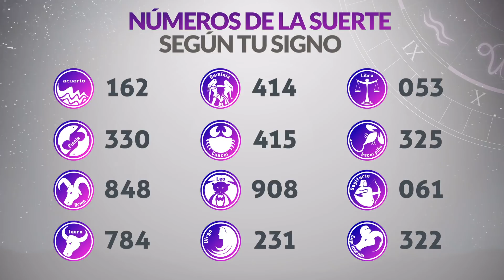Resultados Lotería del VALLE del Miércoles 27 de Abril de 2022 | PREMIO MAYOR 😱💰🚨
Resultado de la loteria del Valle Miércoles 27 de Abril de 2022
Ultimo resultado de sorteo de la loteria del Valle
lotería meta
loteria valle
loteria del valle ultimo sorteo
valle loteria
resultado valle
lotería del valle hoy en vivo
loteria meta ultimo sorteo
loteria del valle noche
loteria meta hoy
valle loteria ultimo sorteo
resultado lotería del valle último sorteo
loteria valle noche
sorteo valle
último sorteo de valle
valle loteria hoy
que cayó la lotería del valle
resultados loteria meta
último sorteo de lotería del valle
lotería del valle último resultado
sorteo loteria del valle
loteria del valle estadisticas
valle resultados
loteria valle anoche
loteria del valle hoy noche
resultado loteria valle hoy
sorteo de la lotería del valle
resultado de valle hoy
loteria meta ayer
valle anoche
loteria de valle noche
loteria del valle ultimo sorteo hoy
resultado valle ayer
loteriadelvalle resultados ultimo sorteo
loteria del valle ayer noche
loteria valle estadisticas
el resultado de la lotería del valle
ultimos resultados loteria del valle
último sorteo la lotería del valle
resultado de lotería del valle anoche
sorteo de valle
valle loteria ayer
resultado de valle noche
valle loteria noche
loteria del valle noche hoy
que cayó la lotería del valle anoche
estado de la lotería del valle
resultados de la lotería del valle anoche
qué cayó valle anoche
ultimo sorteo loteria meta
qué número cayó la lotería del valle
premios secos lotería del valle
resultados de la lotería del valle de anoche
loteria meta resultados
resultados de la lotería del valle de ayer
resultado del valle anoche
lot valle ultimo sorteo
que cayo valle ayer
loteria del valle a que hora juega
lotería del valle lotería del valle
sorteo valle hoy
loteria meta noche
resultado loteria meta ayer
loteria del valle ultimos resultados
sorteo loteria del valle hoy
loteria del valle en vivo
valle loteria resultado
qué cayó lotería del valle
resultado de valle de hoy
resultado de lotería del valle último sorteo
de la lotería del valle
resultado de valle de anoche
resultado de valle último sorteo
lotería del valle sorteo
resultados de la lotería del valle del día de ayer
resultado loteria de valle ultimo sorteo
loteria del valle sorteo 4552
los resultados de la lotería del valle
resultado la lotería del valle anoche
lotería meta anoche
estadísticas de la lotería del valle
la lotería del valle anoche
loteria del valle a que horas juega
cayó la lotería del valle
resultado lotería del valle de ayer
el último sorteo de la lotería del valle
sorteo loteria valle
secos loteria del valle ultimo sorteo
valle último resultado
www loteria del valle
resultado de lotería del valle hoy
resultado lotería de valle anoche
resultado de valle ayer
resultado de loteria del valle ultimo sorteo con sus secos
loteria del valle noche ayer
numero ganador loteria del valle